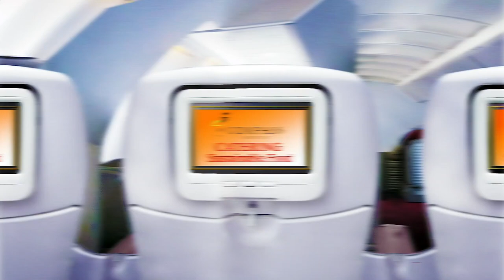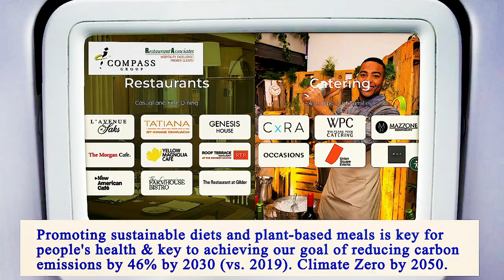Nearest Restaurants From Me Manhattan 10005 NY, New York County, New York, United States